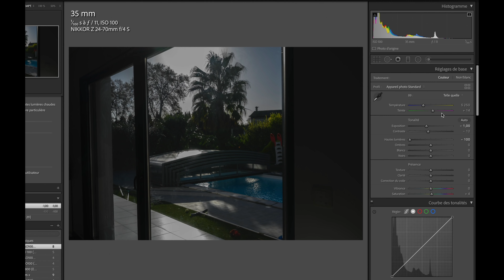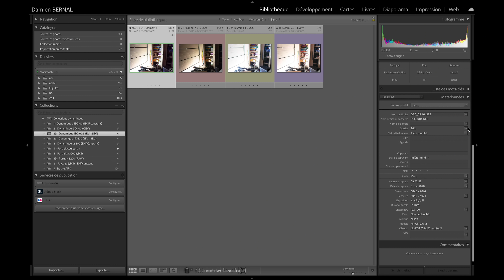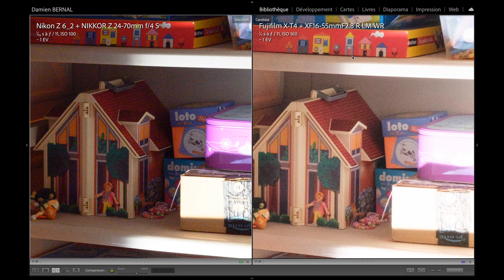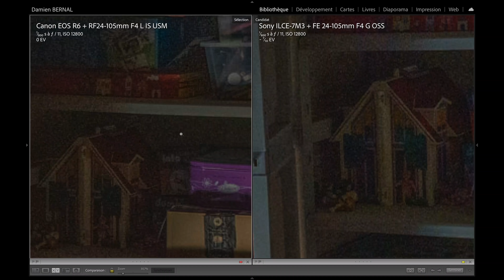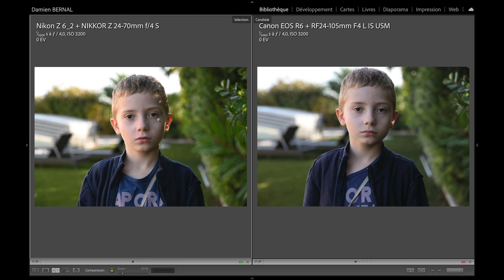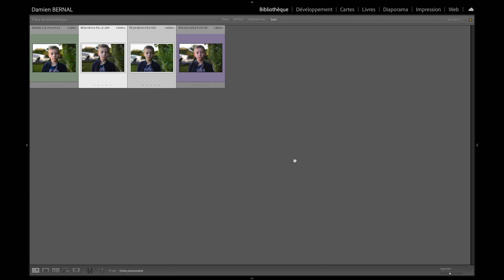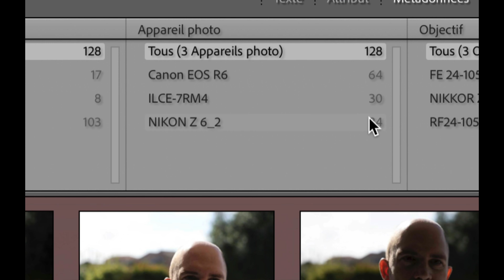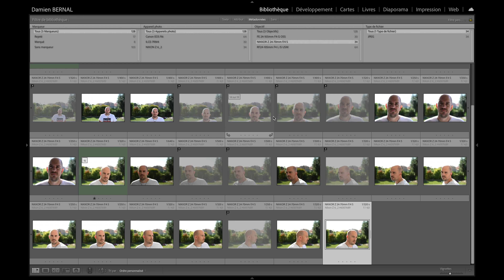Z6 II vs R6 vs Sony vs X-T4 : Comparatif Photo, Couleur, Dynamique, ISO, AF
-*-*- 🚀 Recommandations & Formations -*-*-

-*-*- 👌 Indépendance & Réseaux -*-*-

-*-*- 📲 Me contacter -*-*-